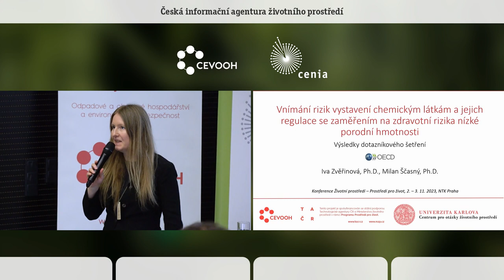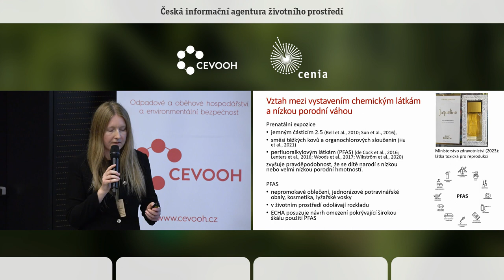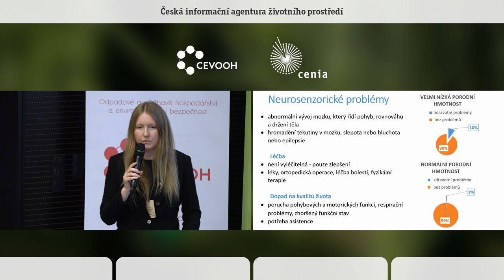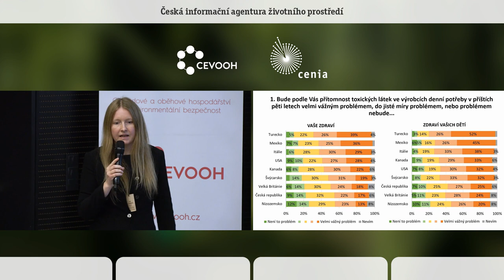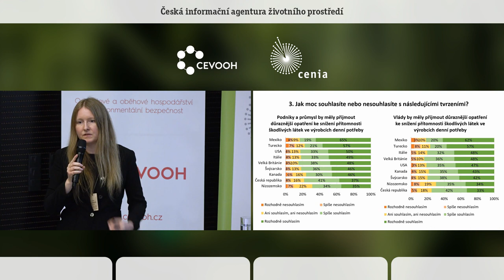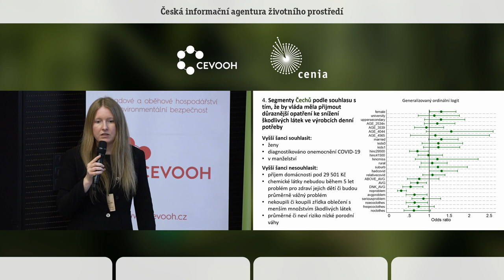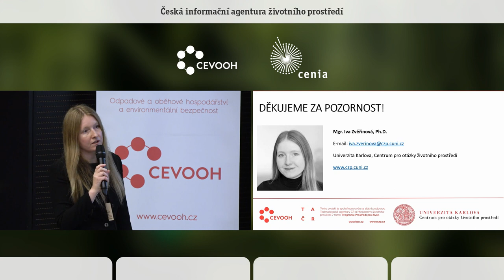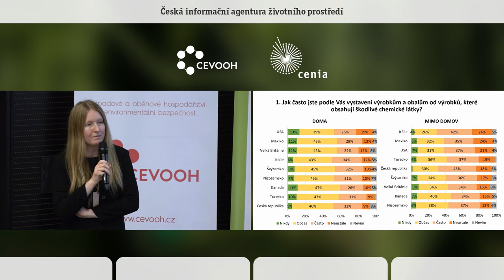Vnímání rizik chem. látek se zaměřením na zdrav. rizika nízké porodní hm. Iva Zvěřinová. COŽP UK.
Vystavení různým chemickým látkám může zvýšit pravděpodobnost, že se dítě narodí s nízkou nebo velmi nízkou porodní hmotností. Děti narozené s velmi nízkou porodní hmotností mají vyšší riziko výskytu neurosenzorických problémů, problémů souvisejících s behaviorálními a sociálními kompetencemi a poruch učení než děti narozené s normální porodní váhou. Úřady však čelí problémům při regulaci chemických látek, protože je obtížné porovnat ekonomické přínosy a náklady zavedení takových opatření. Zároveň pochopení, jak občané vnímají rizika vystavení chemickým látkám a jejich regulací, je důležité pro podporu zavádění opatření.
Pro porozumění percepce těchto rizik a možných opatření na jejich snížení analyzujeme data z dotazníkového šetření obyvatel devíti zemí, které jsme realizovali v rámci projektu pro Organizaci pro hospodářskou spolupráci a rozvoj (OECD). Dotazníkové šetření bylo provedeno v Kanadě, České republice, Itálii, Mexiku, Nizozemsku, Švýcarsku, Turecku, Spojeném království a ve Spojených státech amerických. V každé zemi byla velikost vzorku 1 200 respondentů. Vzorky jsou reprezentativní pro obyvatele daných zemí v plodném věku, kteří jsou ve vztahu a plánují první či další dítě během pěti let. Zatímco cílem studie pro OECD bylo odhadnout hodnotu statistického případu nízké porodní hmotností pro ocenění ekonomických přínosů regulace chemických látek, cílem tohoto příspěvku je zjistit, jak lidé se záměrem mít dítě vnímají rizika vystavení chemickým látkám, jak se snaží snížit jejich vystavení a do jaké míry souhlasí s jejich regulací. Miru podpory regulací chemických látek vysvětlujeme na základě postojů a sociodemografických charakteristik respondentů.